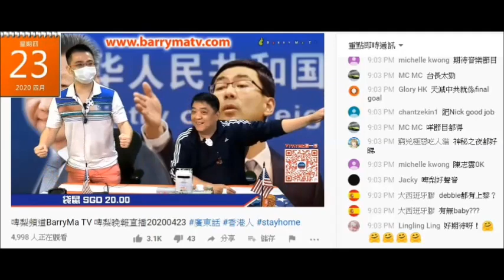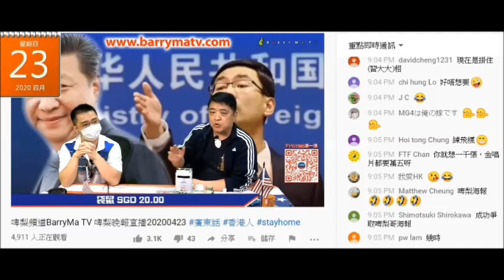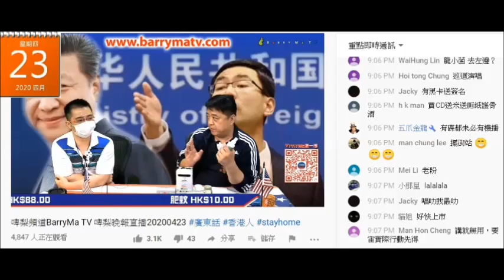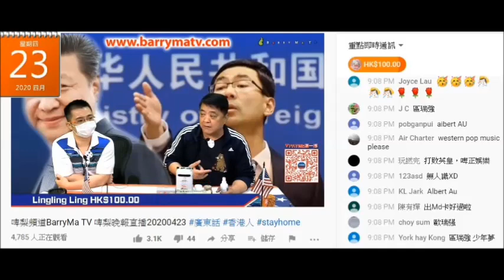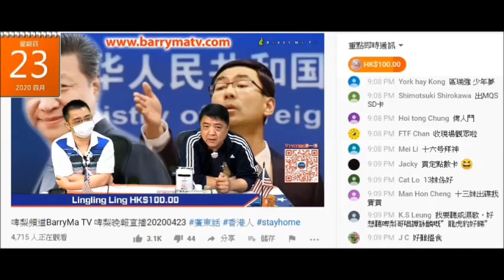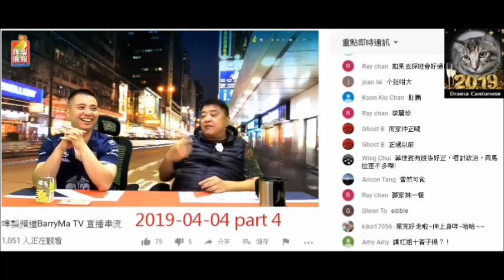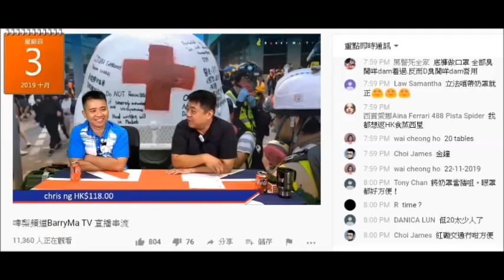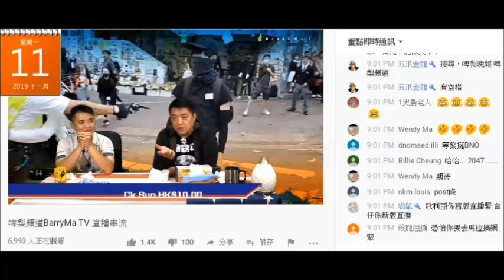20200423 啤梨晚報馬健賢+廢撚柒閪蟲林匡正由2017年鳩吹你是歌手決賽到2020年都未找數，嗰5萬蚊現金奬仲衰撚過政府派錢。只有腦殘先會信呢兩條仆街